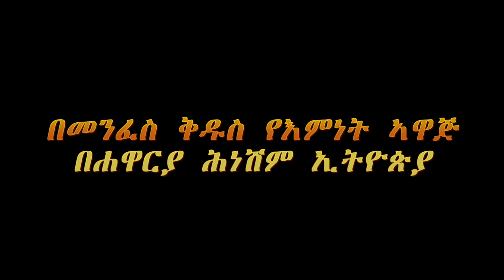በመንፈስ ቅዱስ የእምነት ኣዋጅ በሐዋርያ ሕነሽም ኢትዮጵያ